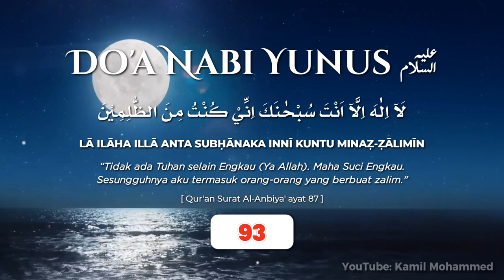DOA NABI YUNUS (100 KALI) | MOHON PERTOLONGAN KELUAR DARI KESULITAN | ZIKIR MEMPERMUDAH IBU BERSALIN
Assalamualaikum! Selamat datang di channel KAMIL MOHAMMED.

Dalam video ini, kami mengajak Anda untuk berdzikir bersama dengan membaca Doa Nabi Yunus sebanyak 100 kali. Doa ini sangat dianjurkan bagi mereka yang sedang menghadapi kesulitan atau merasa terjebak dalam masalah yang besar, sebagaimana Nabi Yunus yang berdoa ketika berada di dalam perut ikan. Dzikir ini juga dikenal bermanfaat untuk memperlancar proses persalinan bagi ibu hamil.

Bacaan Doa Nabi Yunus:

"Laa ilaaha illaa anta subhaanaka inni kuntu minazhzhaalimiin"
(Tidak ada Tuhan selain Engkau, Maha Suci Engkau, sesungguhnya aku termasuk orang-orang yang zalim)

Hadis Rasulullah tentang Doa Nabi Yunus:

Rasulullah SAW bersabda:
"Doa Dzul Nun (Nabi Yunus) ketika beliau berdoa dalam perut ikan: Laa ilaaha illaa anta subhaanaka inni kuntu minazhzhaalimiin. Tidak ada seorang muslim pun yang berdoa dengannya dalam suatu masalah apa pun kecuali Allah akan mengabulkan doanya."
(HR. Tirmidzi)

Semoga video ini membawa manfaat dan keberkahan untuk kita semua. Aamiin.